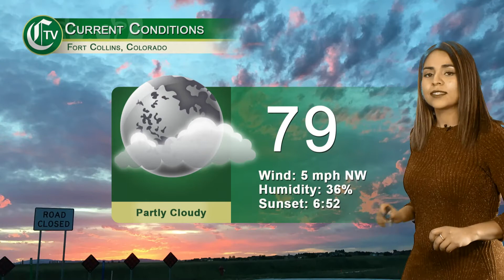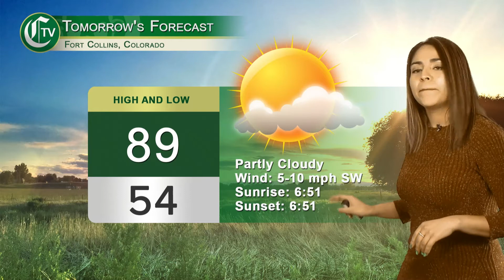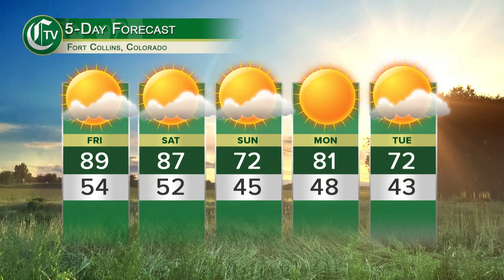CTV Weather Segment: Thursday, Sep 24. 2020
Tonight on CTV, Janey Moran keeps us in the loop on Fort Collins weather this week. All this and more from the people you know!

Watch on Facebook CSUCollegian